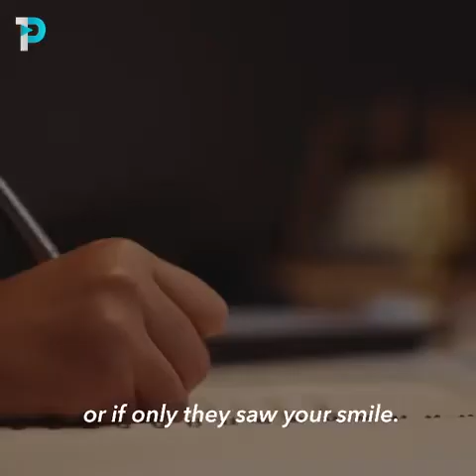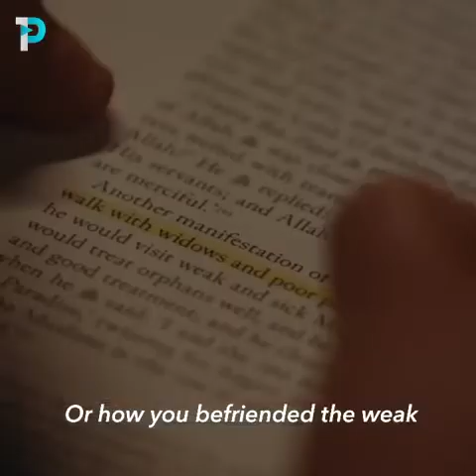Dear mohammad ￼￼ ‏صلى الله عليه وسلم